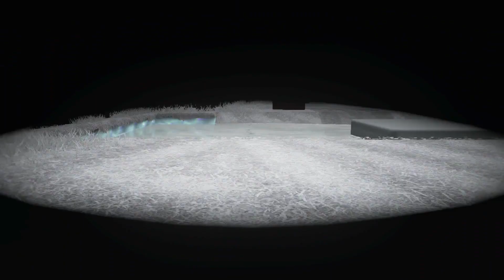Super Mario Odyssey - Bölüm 1 "Şapka Krallığı" [TÜRKÇE]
Nihayet geldi ve başlıyoruz. Peach'i, Bowser'ın elinden kurtarmak için yepyeni bir maceraya atıldık. Şapkalar yardımcımız olacak. İyi seyirler.